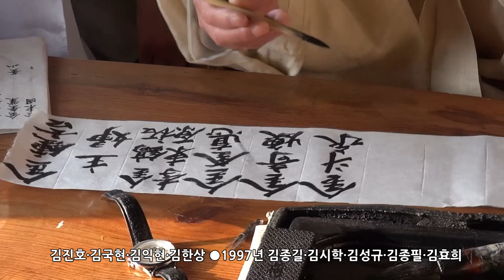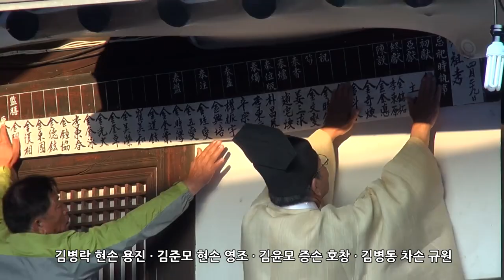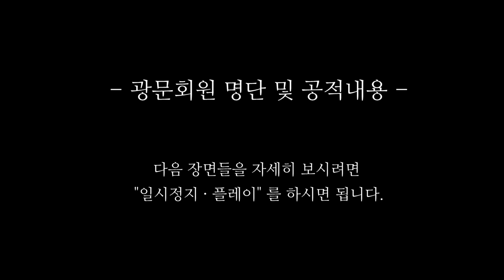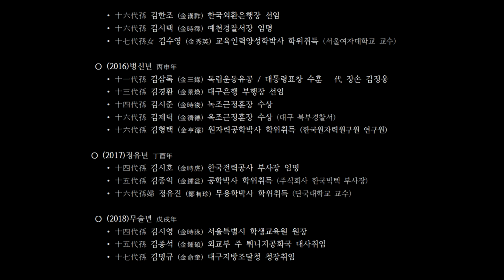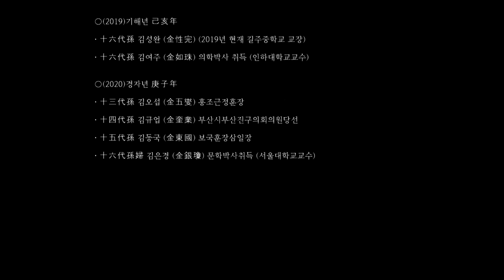2020-05-학봉 김성일 선생 후손고유(鶴峯 金誠一 先生 後孫 告由-光門會)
鶴峯 金誠一 先生 後孫 告由 (光門會)

日時 : 2020年 5月 21日 (음4.29)
場所 : 안동시 서후면 금계리 학봉종택

학봉문중 후손고유#김삿갓방송국#학봉김성일